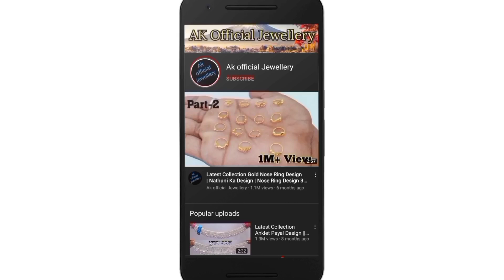Pendant Locket Design 2022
Gold Pendant Locket Design 2022 || Light Weight Gold Pendant Locket Design ‎@Ak official Jewellery

3)Digitek ring light
4)Digitek tripod